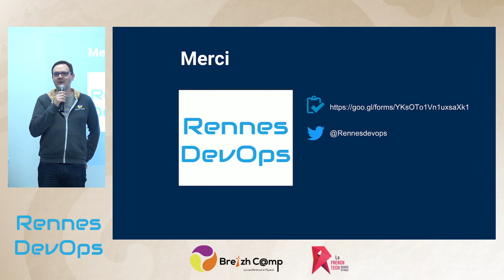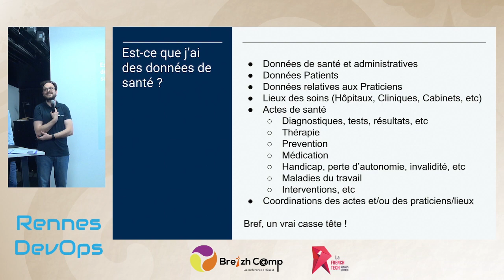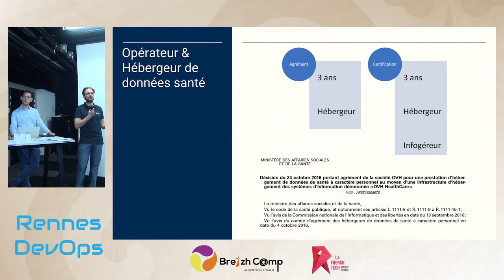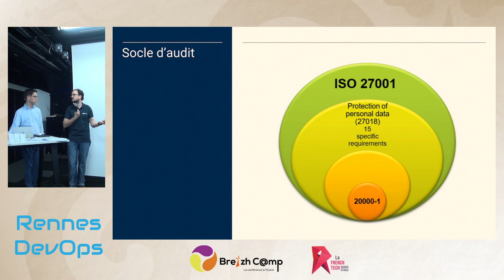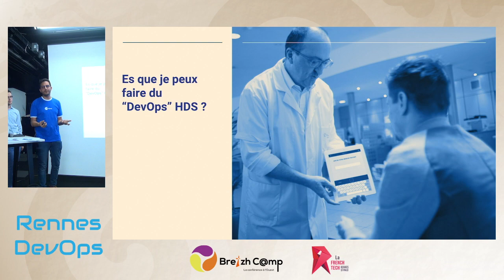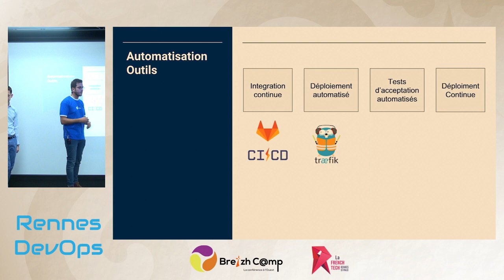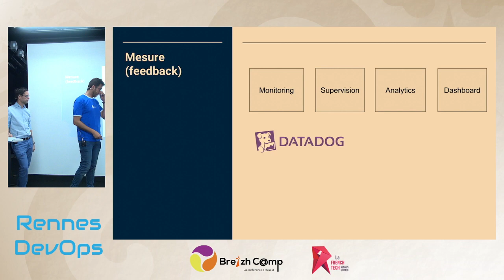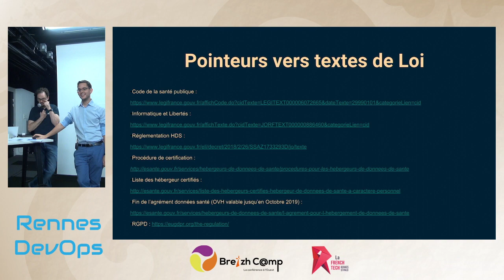[Rennes DevOps] Quels choix d'hébergement possibles pour des données de santé ?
Nicolas, Anas et Quentin nous ont proposé de parler de l'hébergement des données de santé.

Certains dans le coin doivent bien travailler plus ou moins avec des données sensibles. Les données de santés en font partie.

Peut-être que la radio de votre carie qui se retrouve sur Internet ne vous fait pas peur. Mais peut-être que certains spécialistes savent des choses un peu moins avouables sur vous :)

Après, ils vont nous parler de trucs moins rigolos comme de la réglementation. Mais comme ils vont nous payer un apéro à la fin c'est plutôt cool :)

Si vous lisez encore ceci, vous vous dites que vous n'avez pas de données de santé. Mais si ça fonctionne pour la santé, ça va fonctionner aussi pour le reste.

Détail du contenu :
· Contraintes et liberté sur les données de santé
· Solutions d'hébergement HDS existantes
· Présentation de choix d'architecture hébergement de startups (problématiques et solutions)

Par :
- Nicolas Verdier (OVH)
- Anas Ameziane (Follow)
- Quentin Decré (Follow)